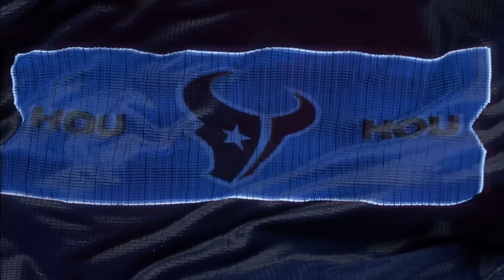Texans or Colts: Which team will clinch a playoff spot? | NFL Countdown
The NFL Countdown crew preview the upcoming matchup between the Houston Texans and Indianapolis Colts as they look for a playoff spot.